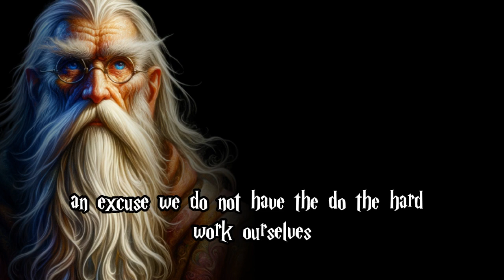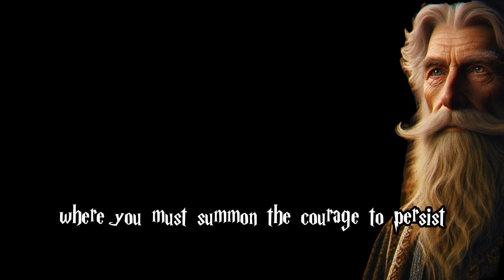Dumbledore teaches Perseverance and Grit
Dive into the inspiring world of Albus Dumbledore, a character synonymous with wisdom and resilience. In this video, we unravel how Dumbledore from the Harry Potter series teaches us invaluable lessons on perseverance and grit.

Discover the key moments where Dumbledore demonstrated unwavering determination and learn how his teachings can apply to our daily lives. From his profound quotes to his actions in the face of adversity, Dumbledore serves as a beacon of strength and resilience.